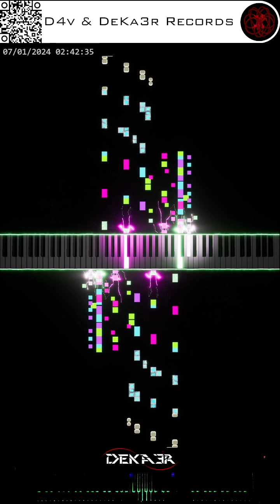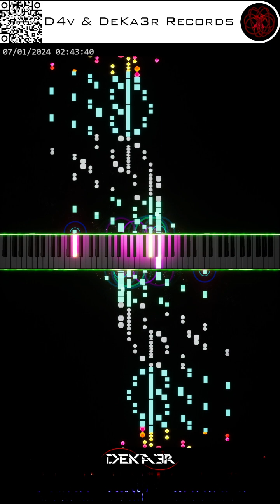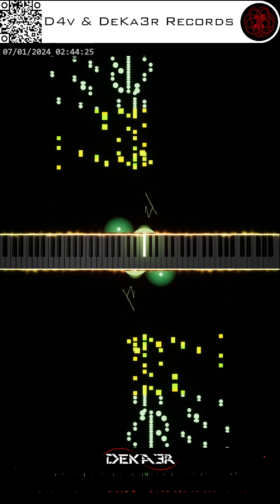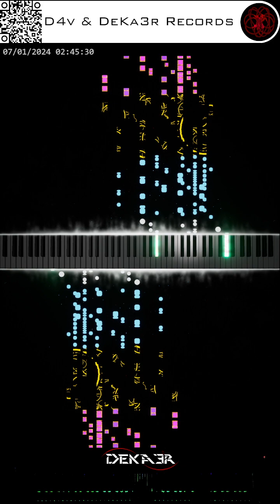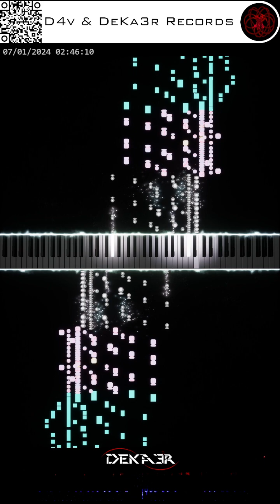🔴irl 🎹 CODE • COMPOSITOR DE MÚSICA • PIANO | ESTA ES MI HISTORIA